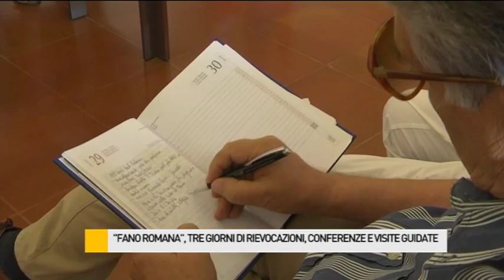'Fano Romana': tre giorni di rievocazioni storiche, conferenze e visite guidate